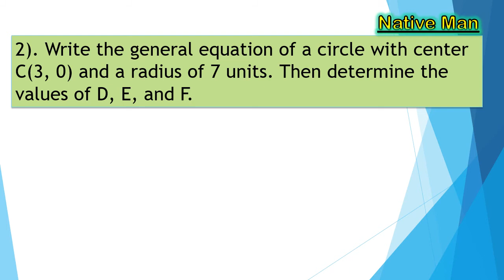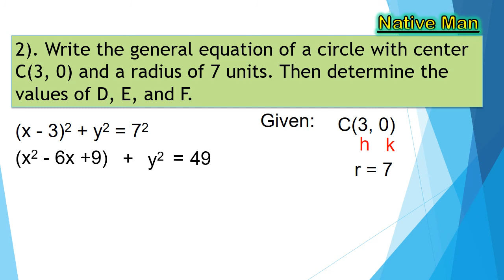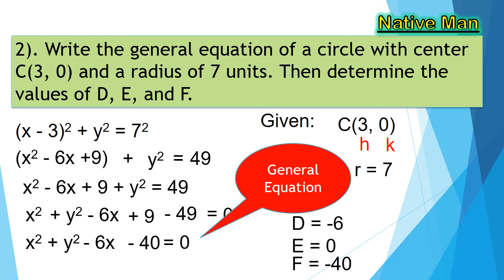[Tagalog] General Equation of a Circle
Panoorin sa video na ito kung paano mag compute ng general equation of a circle given the center and radius of a circle. Ito ay tutorial kaya step-by-step itong ipinapaliwanag.